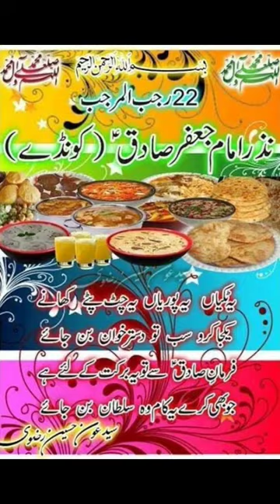22Rajab Naiyaz-e-imam jafir Sadiq A.S.🚩💞